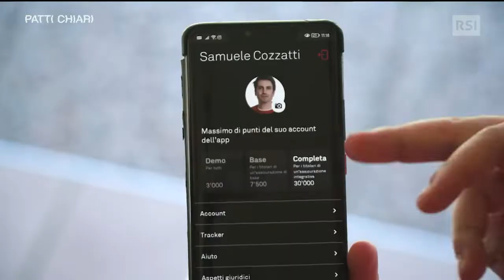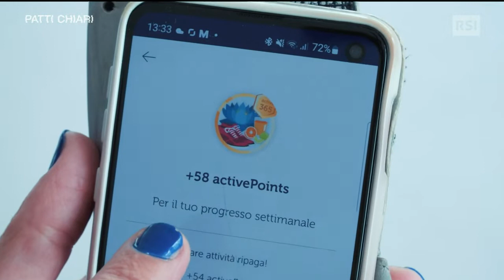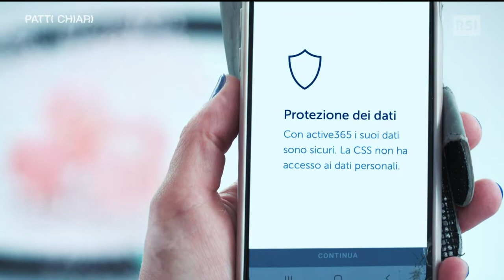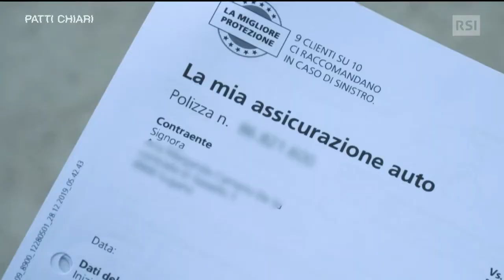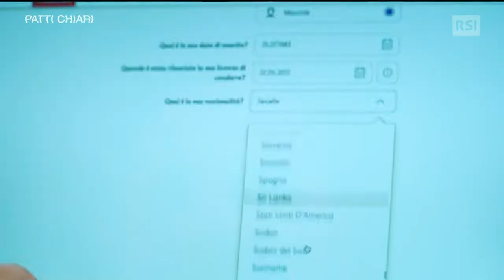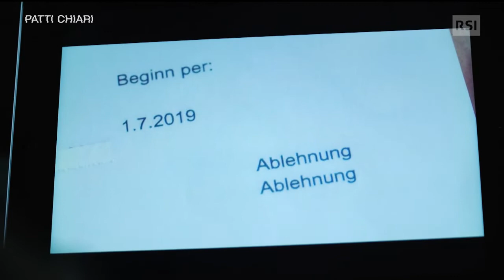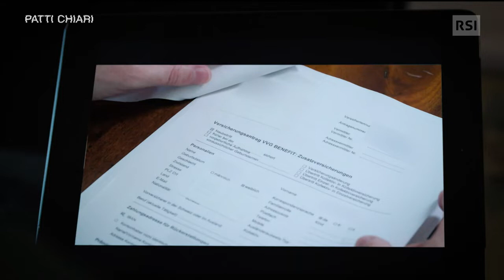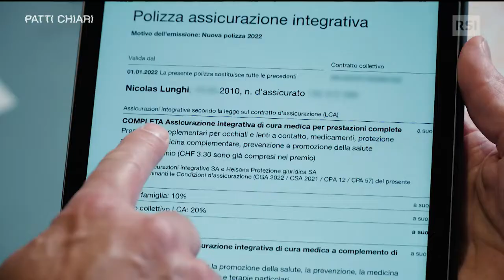Assicurazioni: la polizza non è uguale per tutti | RSI Info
La costituzione svizzera vieta discriminazioni e disparità di trattamento, ma ci sono ambiti dove questi principi non vengono applicati. Parliamo delle assicurazioni, a cui noi svizzeri siamo così affezionati… essendo tra i popoli più assicurati al mondo.

Grazie alla collaborazione di alcuni cittadini, Patti chiari ha organizzato una serie di test. I risultati destano perplessità e sollevano interrogativi. Tutto accade in piena legalità, come la mettiamo?